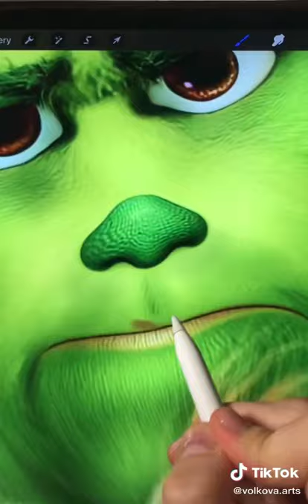Turning Grinch in Jim Carrey🎄🎄🎄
Welcome to Glowup Art
Thank youuu!!!